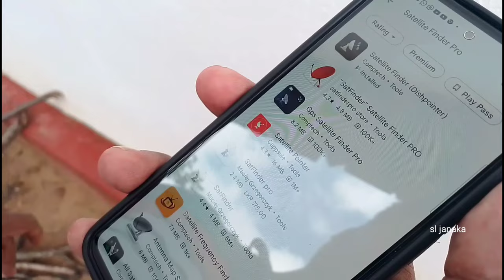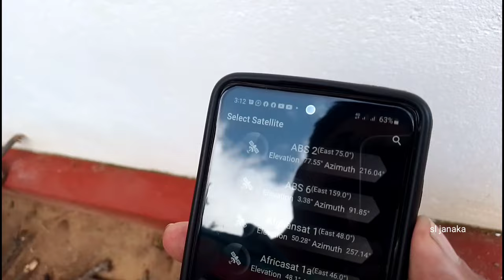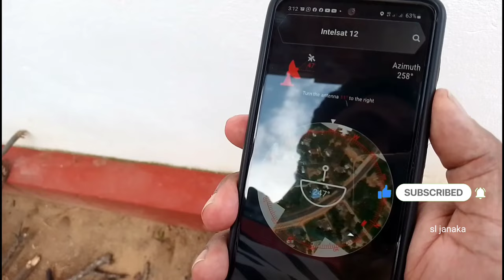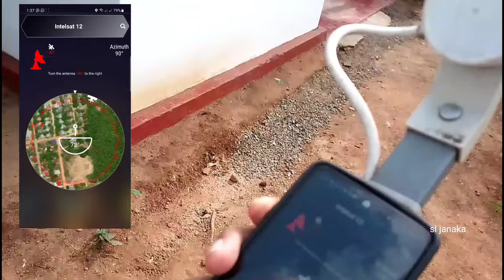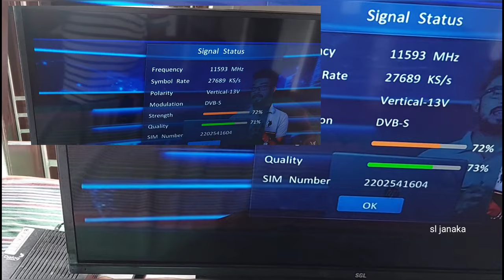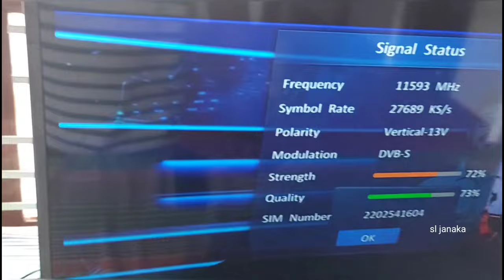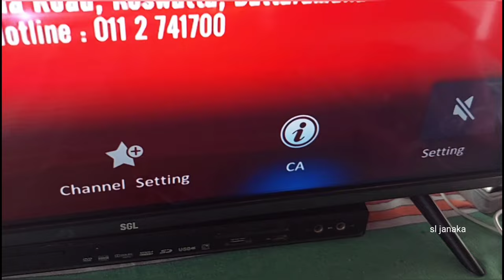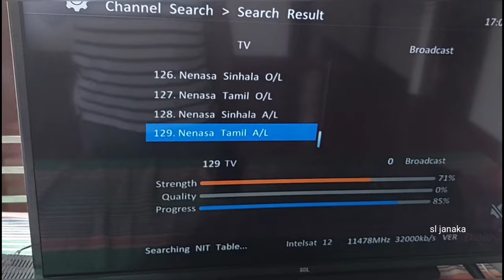dialog tv installation sinhala 2022 | dialog tv signal | how to install dialog tv antenna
01 dialog tv installation sinhala
02 dialog tv
03 dialog tv installation guide
04 dialog tv signal
05 how to install dialog tv antenna
06 dialog tv installation guide sinhala
07 dialog tv no signal
08 dialog tv signal problems
09 dialog tv remote not working
10 dialog tv dish setting